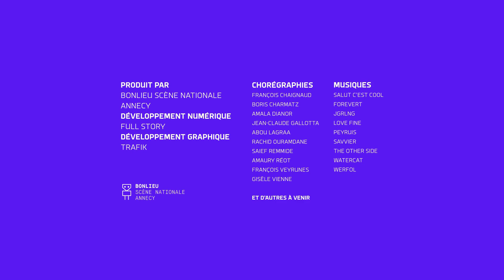I-Dance : Abou Lagraa - 12/1/2023 15:6:16